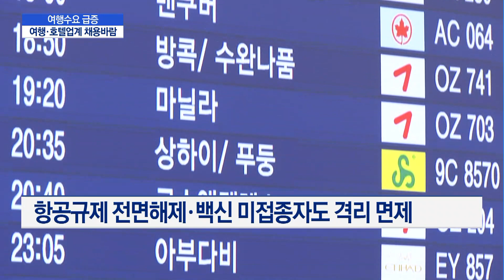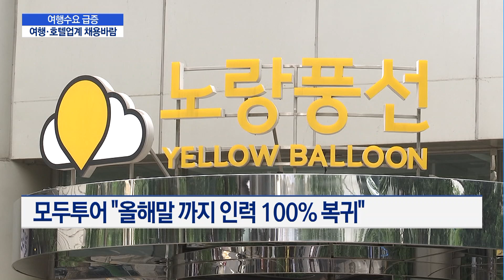3년 만에 채용바람 부는 여행·호텔업계…"보복여행 수요 잡자" / 머니투데이방송 (뉴스)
06/09 MTN 핫라인 5

코로나19로 묶여있던 여름휴가 수요가 급증하면서 바캉스 예약전쟁이 벌어지고 있습니다. 보복여행 심리와 국제 항공편 제한까지 풀리면서 여행수요가 폭발하고 있는데요. 호텔과 여행업계는 본격적인 신규채용과 기존 인력복귀로 여행수요 대비에 적극 나서고 있습니다. 이지안 기자의 보도입니다.